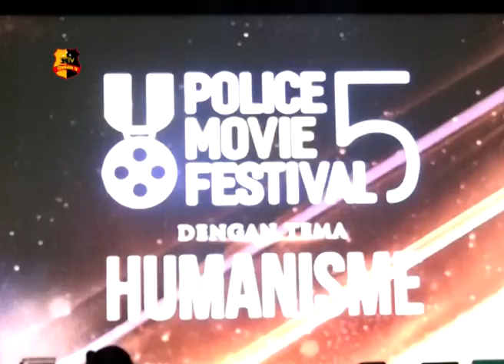AWARDING NIGHT POLICE MOVIE FESTIVAL 5